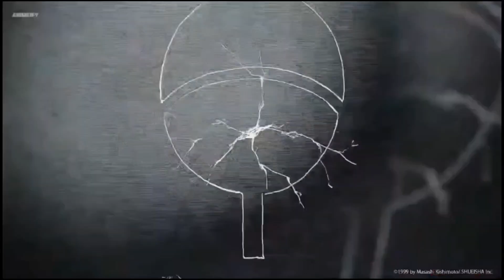Naruto |Akatsuki |official manga trailer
naruto shippudenakatsukinaruto akatsuki themeall akatsuki themeAkatsuki theme